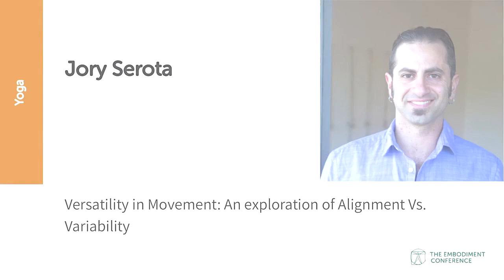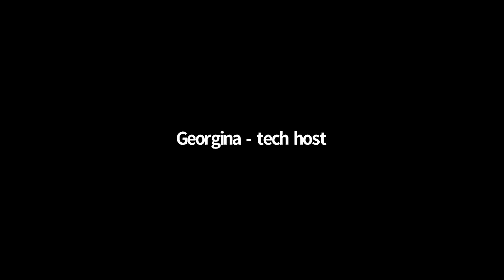Alignment Vs. Variability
The following is the presentation I gave at the Embodiment Conference on the importance of versatility in movement within one's yoga practice